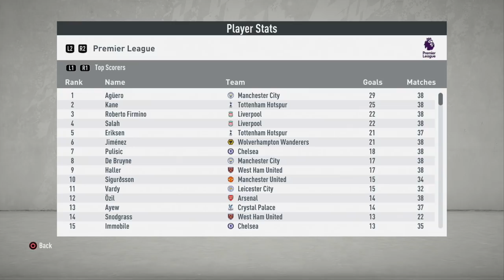FIFA 20 | Who To Sign For... MANCHESTER CITY CAREER MODE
Today we try to improve the current Premier League champions Man City, spending a whopping £250,000,000 in the process!!!

Hope these tips helped you, please consider leaving a 👍🏻 if so.

| SOCIAL LINKS |